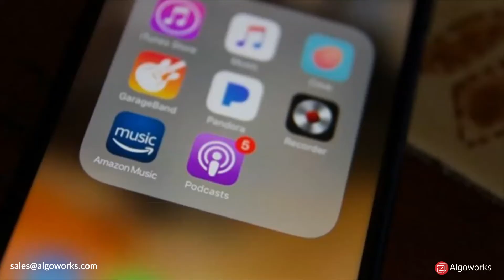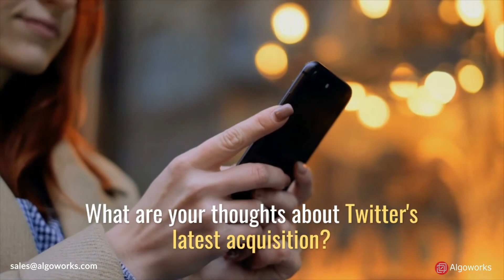Twitter Acquires the Social Podcast App Breaker - Algoworks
Twitter has acquired social broadcasting app Breaker, the companies announced today via a combination of blog posts and tweets. The deal will see Breaker’s team joining Twitter to help “improve the health of the public conversation” on the service, as well as work on Twitter’s new audio-based networking project, Twitter Spaces. The Breaker app, however, will shut down on January 15, 2021.

This might be a great acquisition but it remains to be seen if Twitter — a service that has publicly struggled with online toxicity and moderation failures — will be able to make audio networking a safe place for users to chat, or if it will amplify Twitter’s existing challenges in these areas. It also remains to be seen if voice-based networking will have a future in a reopened, post-COVID world where we can once again meet others in real-world, public places, instead of Twitter Spaces.